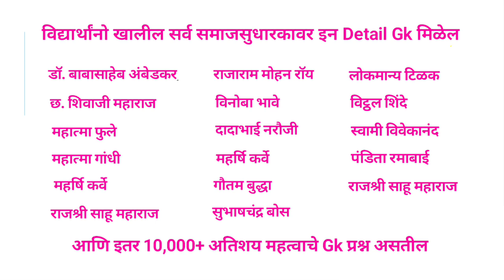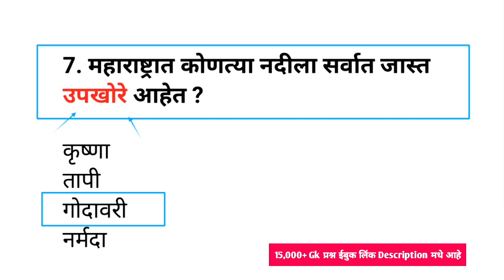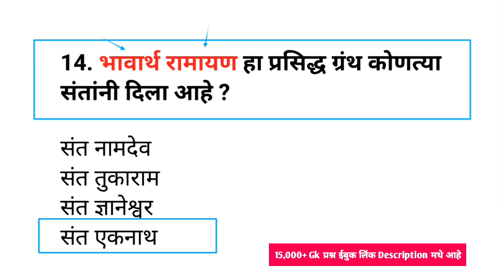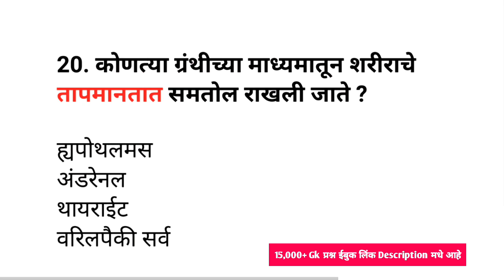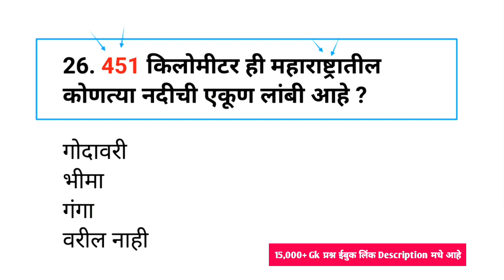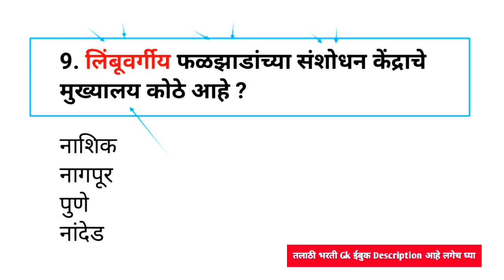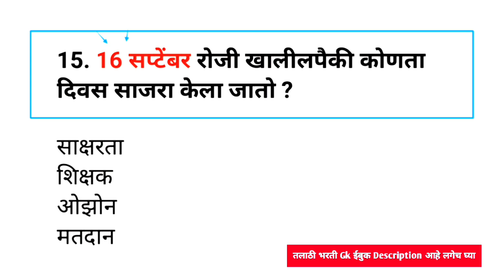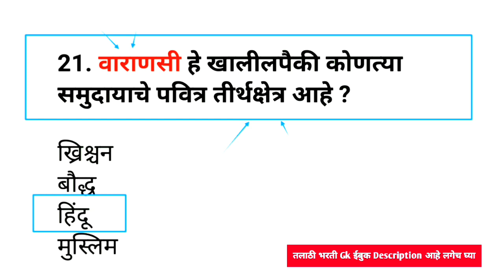|महाराष्ट्रातील कोणतीही परीक्षा असो|Spardha Pariksha Gk Questions|SuperFast Gk Superclass|Marathi GK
Mega bharti
Question papers
Marathi grammar
Sarkari noukri
Vanrakshak bharti
Mpsc gk
Upsc gk
Megabharti questions
Mahapariksha 2024
Mahapariksha question 2024
Mahabharti 2024

india gk
samanya dhnyan
mpsc syllabus
mpsc marathi